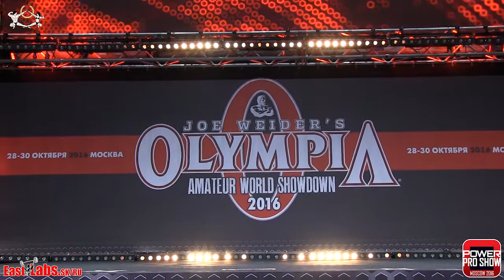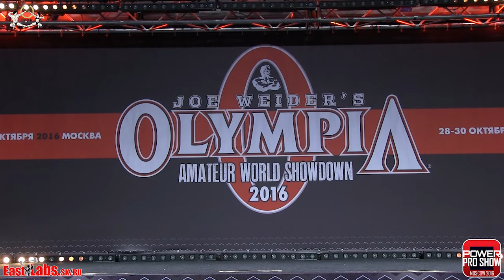2016 Olympia Amateur Moscow Bikinifitness 163cm FINAL